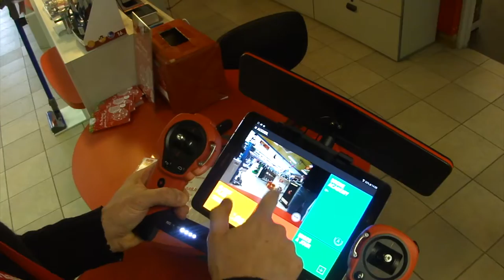1ère sortie du Drone Bebop Parrot chez Gitem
Test du drone bebop Parrot